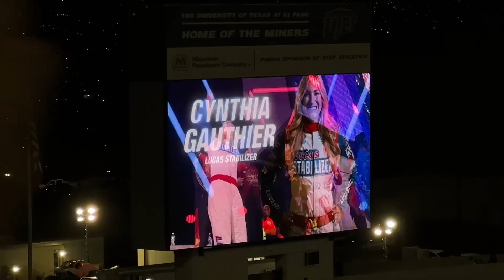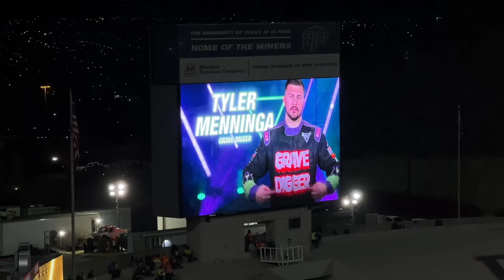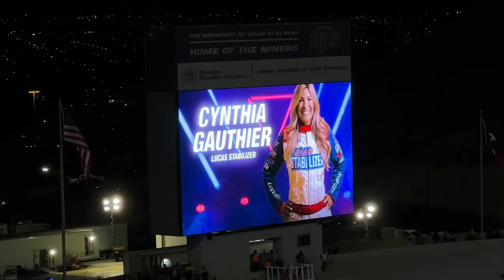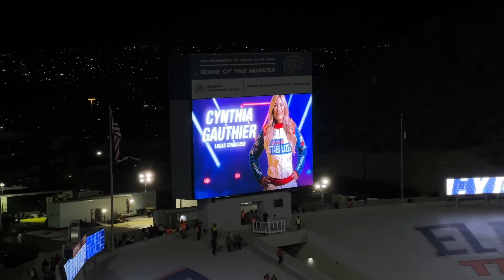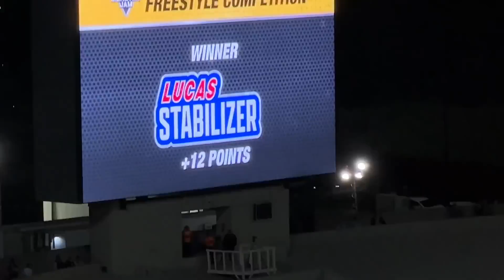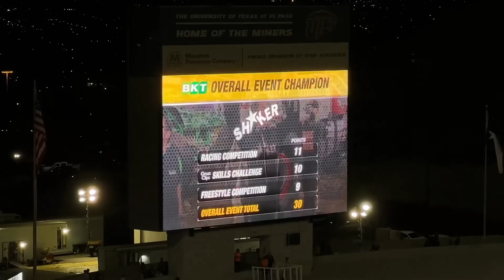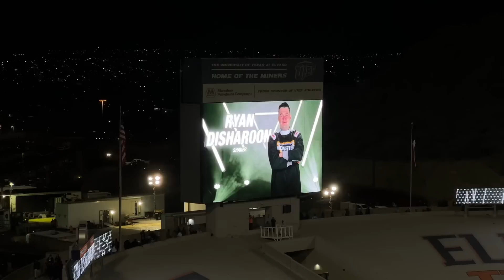Monster Jam El Paso 02/25/2023 FULL SHOW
Check out Show 1 from Monster Jam at UTEP Sun Bowl Stadium in El Paso, Texas, on 02/25/2023!!

FEATURED COMPETITORS:

Grave Digger - Tyler Menninga
Son-uva Digger - Ryan Anderson
Zombie - Bari Musawwir
Lucas Stabilizer - Cynthia Gauthier
ThunderROARus - Colt Stephens
El Toro Loco - Charlie Pauken
Megalodon - Cory Rummell
Monster Mutt - Chris Koehler
Avenger - Jim Koehler
Axe - Joe Foley
Bad Company - John Gordon
Shaker - Ryan Disharoon

RESULTS:

Racing: Grave Digger - Tyler Menninga
Skills: Lucas Stabilizer - Cynthia Gauthier
Freestyle: Lucas Stabilizer - Cynthia Gauthier
Overall Event Champion 🏆: Shaker - Ryan Disharoon